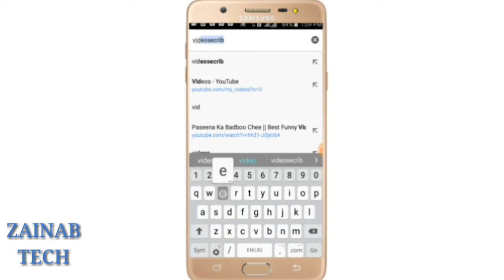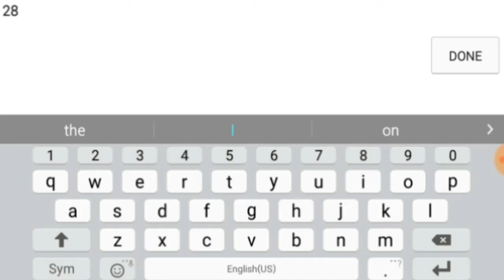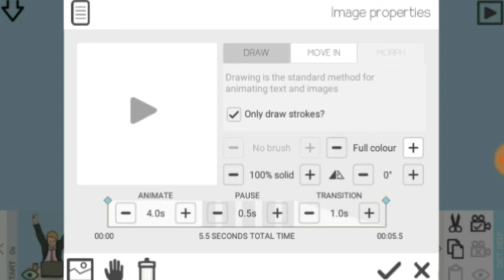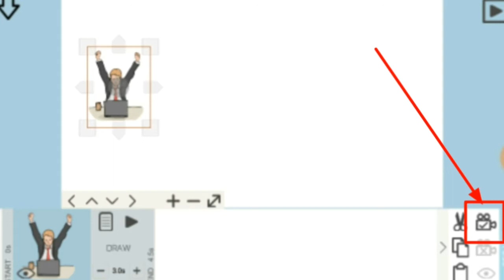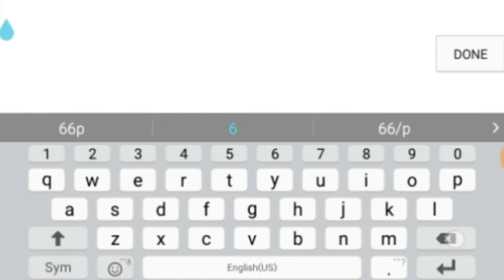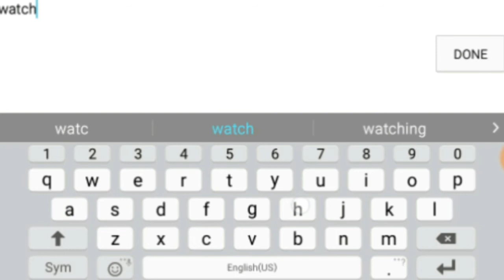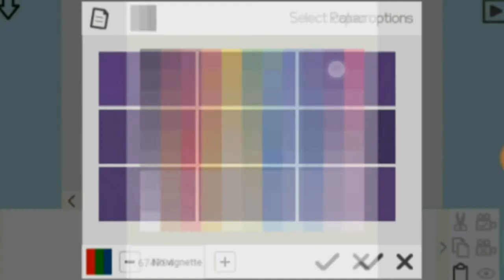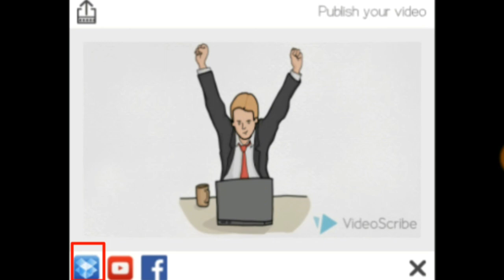How to make White board animation video on android tutorial urdu hindi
In This Video We Shoo That How Can You
Creat Make  White board Animation Videos on
Your,s Android Mobile Phone...
Animated video